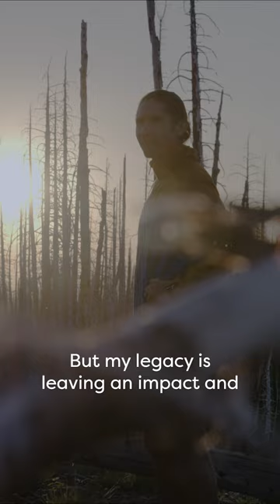Faith in The Future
Brooks trail athlete, pastor, and coach Mario Mendoza has faith in the future. See how he is inspiring the youth he mentors to combat climate change and protect the trails of Central Oregon.

 Sign up for a premier reminder